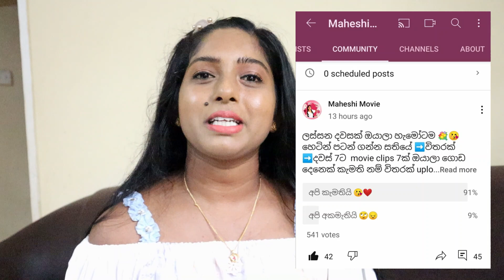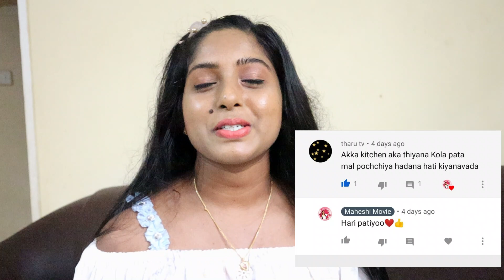WASTE PLASTIC BOTTLE CRAFT IDEA|ගේ ලස්සන කරන VASE එකක්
Hi beautiful freinds
Today I share you what I use to make my home beautiful with plastic bottle craft as a vase. Its very easy to make at home. Just need a 1leter empty pastic bottlem. It can beutify your room, kitchen, varanda, and bathroom. Hope you all will try this.

You can see my other tips video from below link.